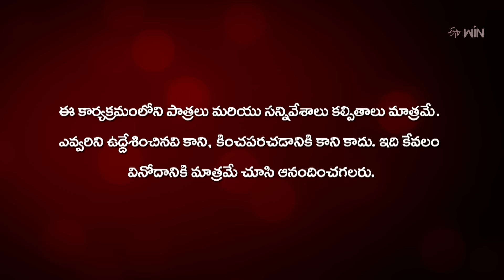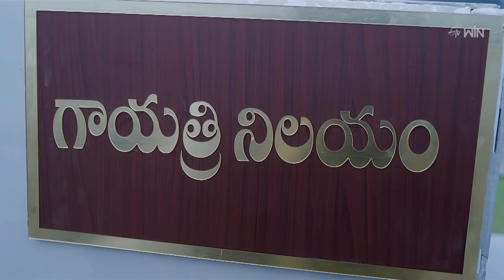Radha Manoharam | 23rd May 2024 | Full Episode No 22 | ETV Telugu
Vasudev gets startled after finding out that Brahmaramba has acquired the deal. Brahmaramba thanks Sheshu for helping her exact revenge against Devaki.